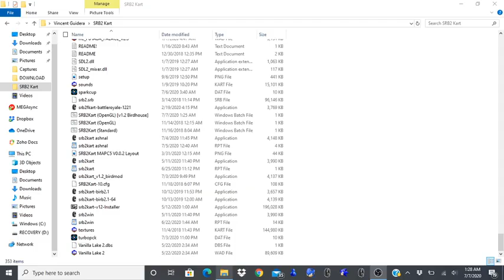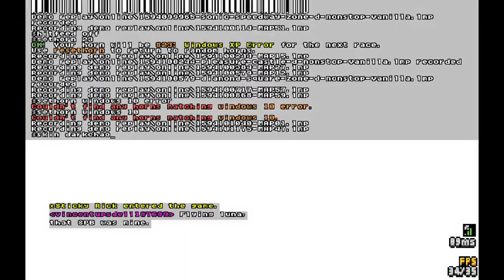SRB2Kart V1.2 :D? #13 [Birb X OGL] (Nonstop Vanilla ft taiyu and Nio Rose)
Yes, :D? Nonstop Vanilla is a new server. I had lots of fun in it, especially because combining birdhouse with OGL ensured I wouldn't have lag — at least not most of the time. The advice for using OGL in the birdhouse came from Ashnal.